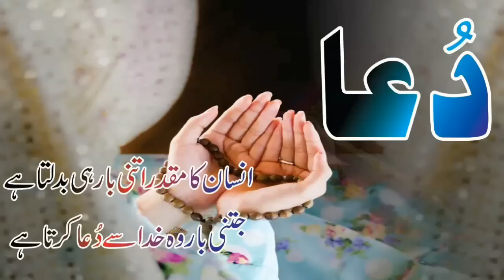Yasir Shah Tik Tok Umer Akmal Night Club Dance Pcb Will Action